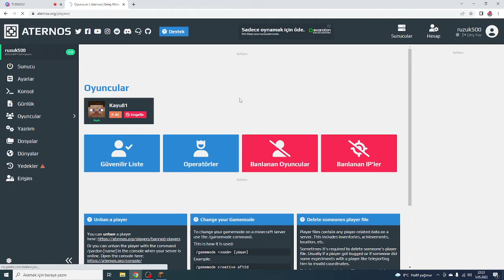Kayra ile minecraft parkur oynadık | Swirl Parkour